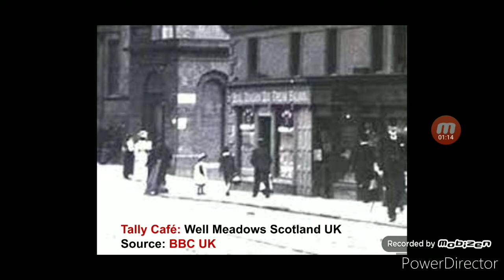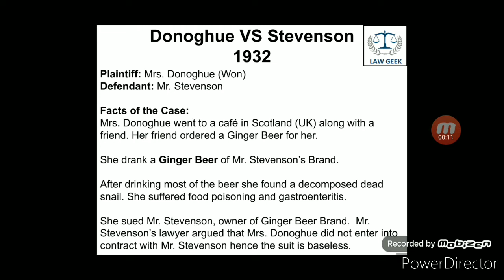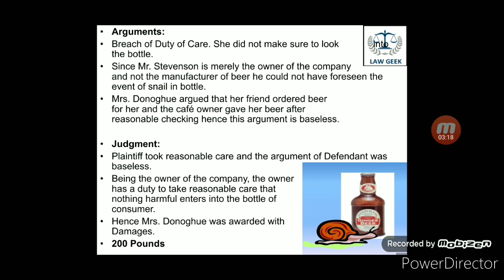Law of Torts: Donoghue VS Stevenson Case